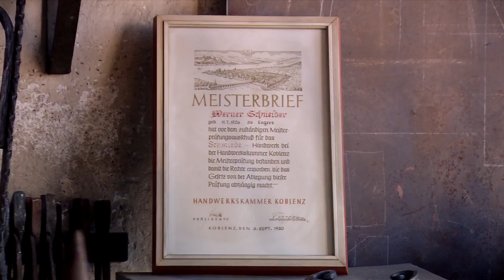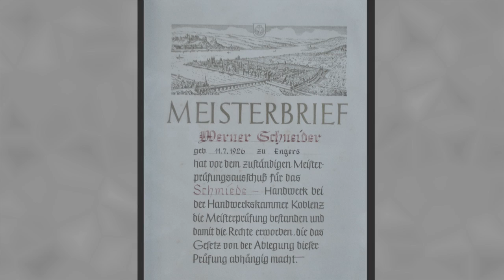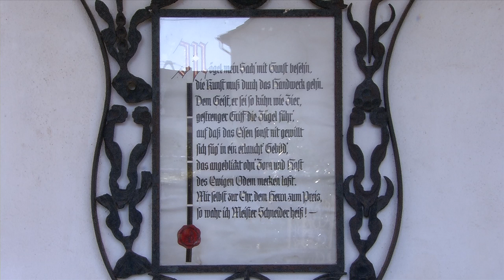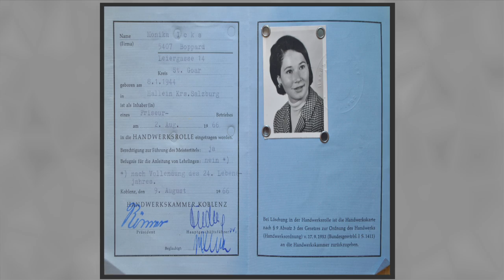HwK-TV, 07.10.2015 - Handwerk feiert seine Altmeister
Die Altmeisterfeier der Handwerkskammer Koblenz ist zu einer liebgewonnenen Tradition geworden und feiert die Meisterjahrgänge 1950, 1960 und 1965.

140 Goldene, Diamantene oder sogar Eiserne Meisterbriefe wurden in diesem Jahr durch HwK-Präsident Kurt Krautscheid überreicht. Er lobte die Leistungen der Jubilare, die deutsche Wirtschaftsgeschichte mitgeschrieben und sich für das Handwerk als Meister stark gemacht haben.

Mit Werner Schneider wurde ein „Eiserner Altmeister“ ausgezeichnet, der 1950 im Schmiedehandwerk seine Meisterprüfung bestand. Ein Kurzfilm portraitierte ihn wie auch Friseurmeisterin Monika Icks.